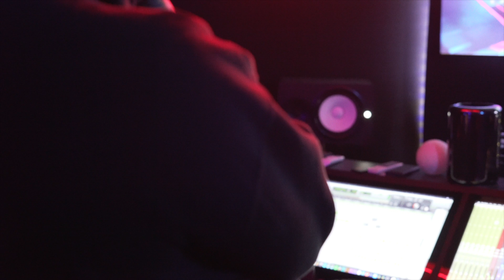Rap Draft | "Mo'City" Talks New Music, MKE Music Scene, Slapp City & Houston Trip (Full Episode)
Rapper Mo’City sits down and talk about his up and coming projects, his latest album “Benchwarmers “, Slapp City and the Milwaukee Music scene.